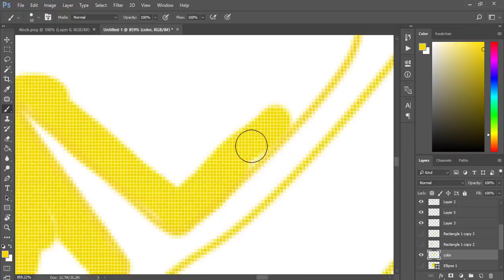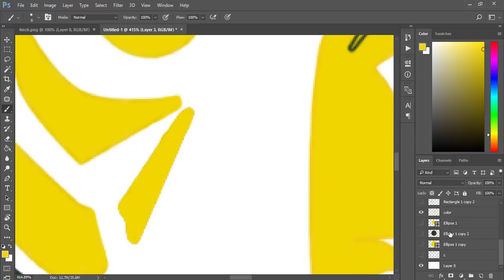Drawing Carlynton High School Logo